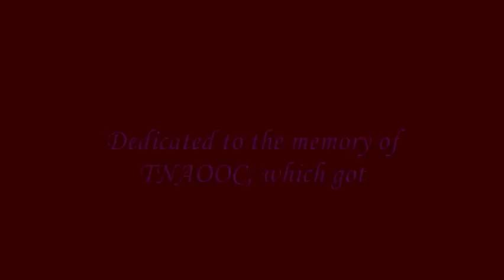The New Adventures Of Old Christine Stills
part 2 of my Christine videos. She's great, etc.